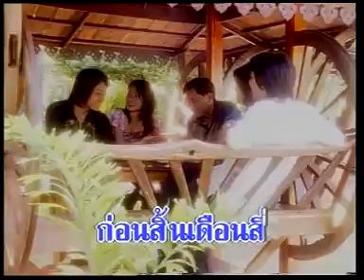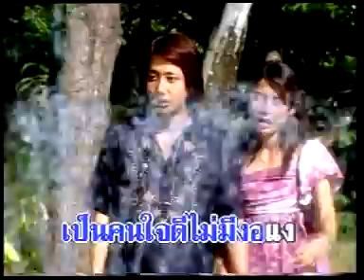คำสั่งคุณหมอ - ระพิน ภูไท - ชุดคนสวยใจดำ